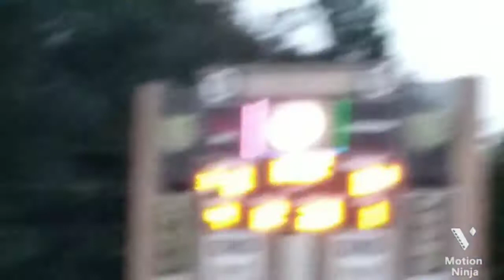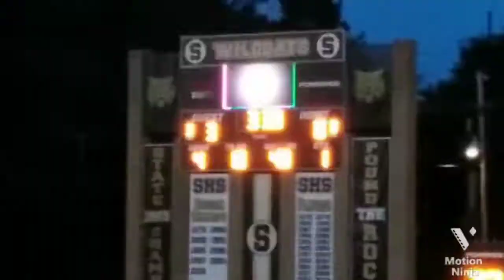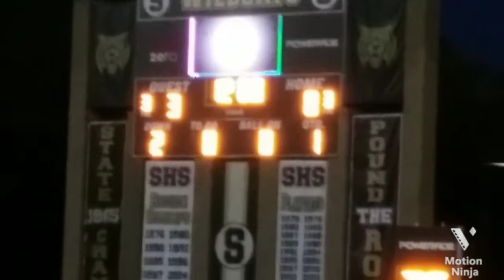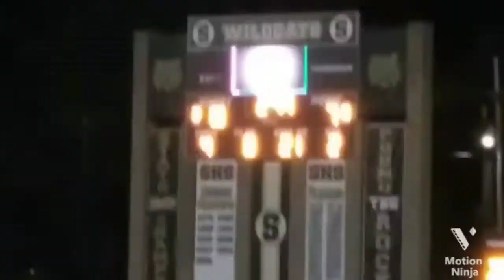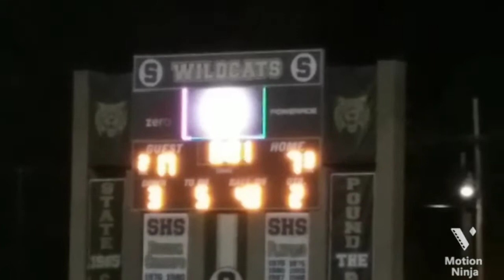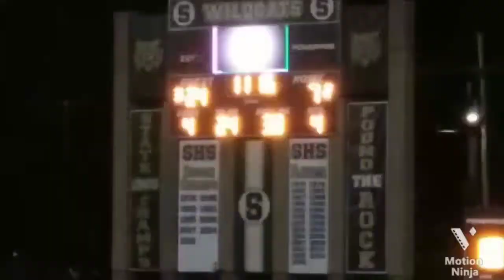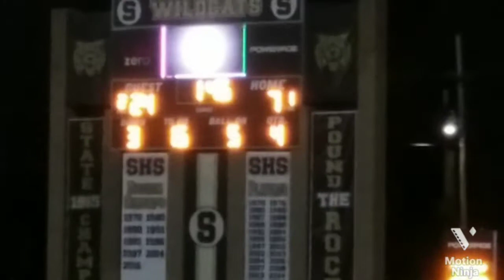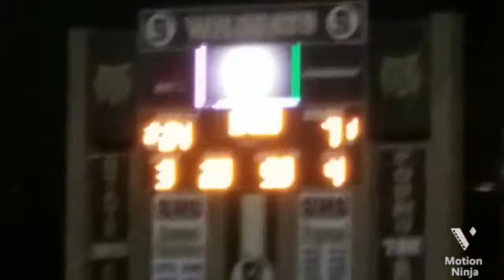Oxford Vs Scottsboro Alabama Highschool Football 2021